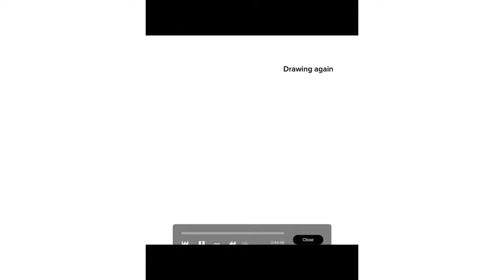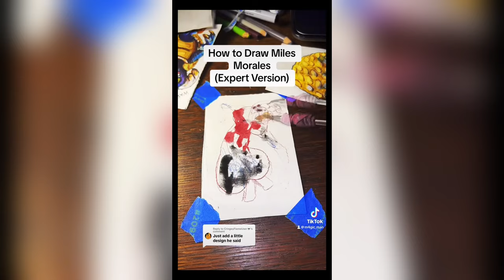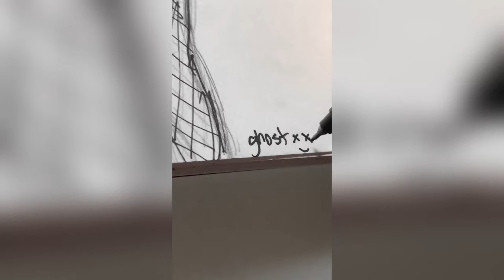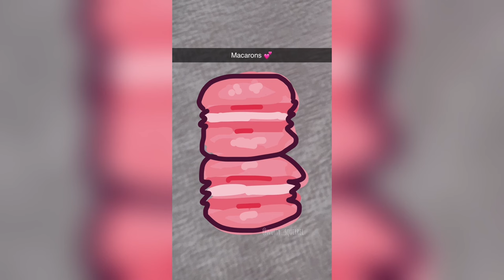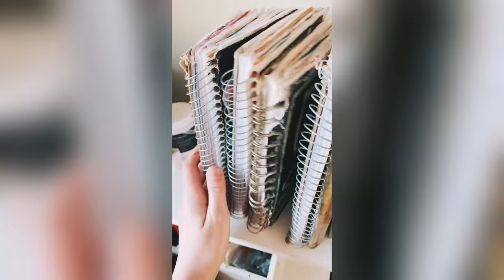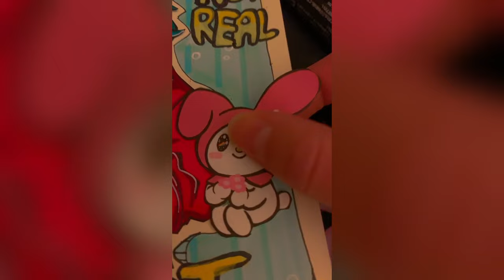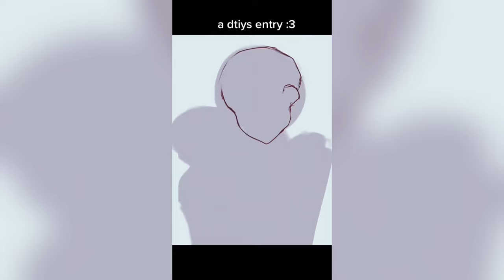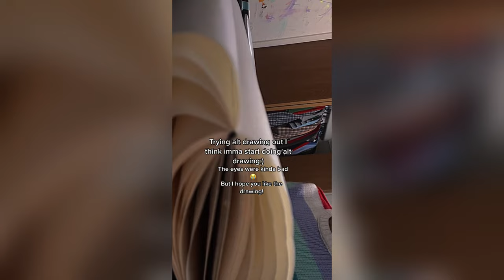ALT Drawing ART - NEW TikToks Compilation #9